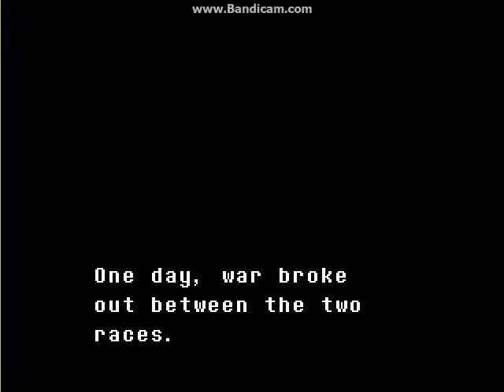UNDERTALE Part 1:This Will Make Your Life Hell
I play Undertale Enjoy!